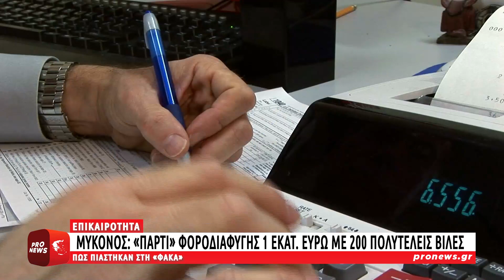Μύκονος: «Πάρτι» φοροδιαφυγής 1 εκατ. ευρώ με 200 πολυτελείς βίλες μέσω πλατφόρμας